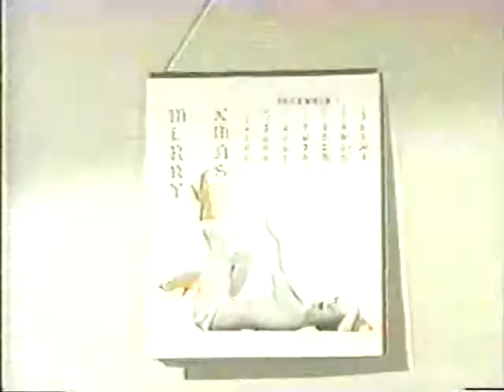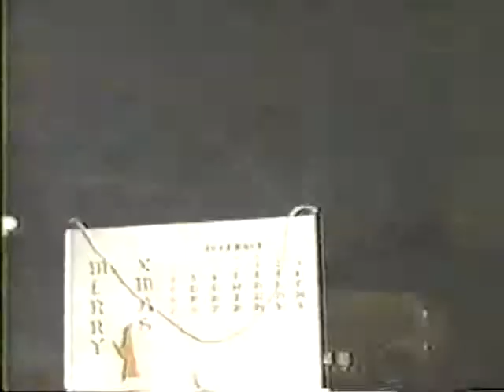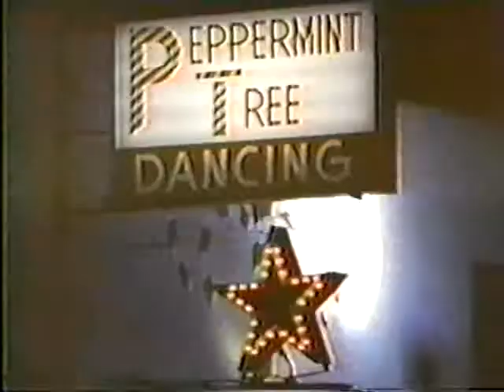time and a half on christmas eve...